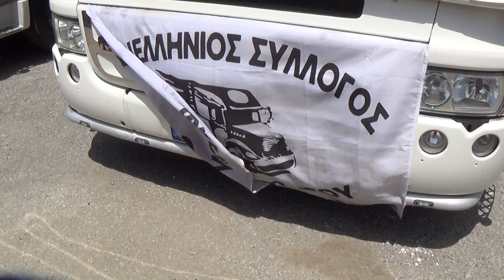Πανελλήνιος σύλλογος φίλων φορτηγού!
Το προεδρείο και τα μέλη του συλλόγου φίλων φορτηγού δίνουν πάντα βροντερό παρών σε όλες τις εκδηλώσεις προς τιμήν του φορτηγού. Με ανεβασμένη διάθεση και καλή ψυχολογία γνωρίζουν πως να περάσουν καλά! Τα παιδιά του συλλόγου συνοδεύουν πάντα τα πενάτα και περιποιημένα φορτηγά τους! Πρόεδρος του συλλόγου είναι ο κ. Κώστας Μυλωνάς.
Παρουσίαση: Παύλος Μαυρομύτης (ΤΡΟΧΟΙ&TIR)